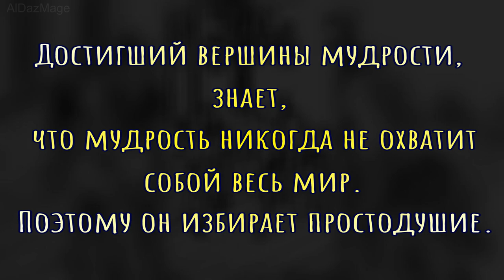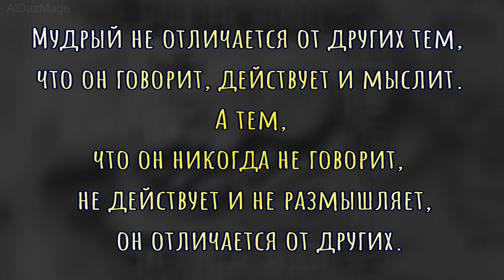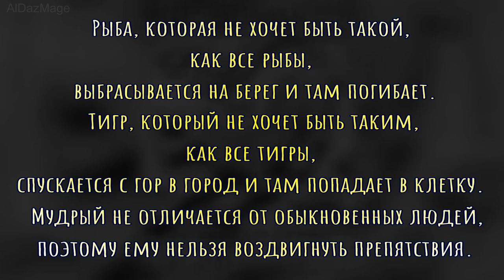Гуаньлин Инь Си - цитаты хранителя границы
Гуаньлин Инь Си ( 關令尹喜)  — полулегендарный даосский мыслитель, который служил начальником пограничной заставы, через которую Лао-цзы отправился на запад. Инь Си очень почитается в многих даосских школах, как первый ученик Лао-цзы, от которого идёт вся традиция «Даодэцзина».